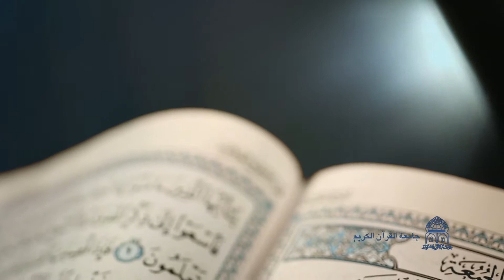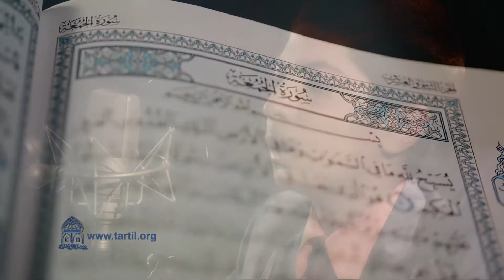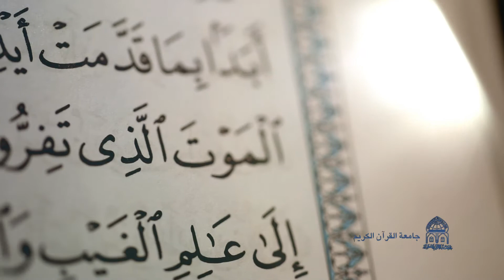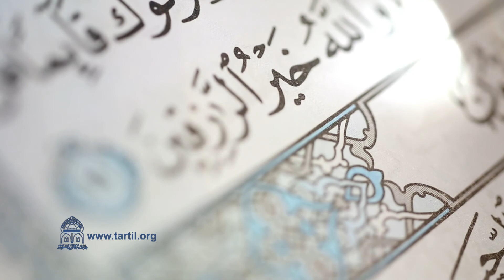Surat AL-JUMUA, Qari Zahedi موسسه جامعه القران الکریم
Tilawat e Quran Surat AL-JUMUA, Qari Zahedi, jameatul quran alkarim tehran
تلاوت آیات 1 تا 11 سوره مبارکه جمعه توسط حافظ قرآن کریم آقای زاهدی، جامعه القرآن الکریم استان تهران